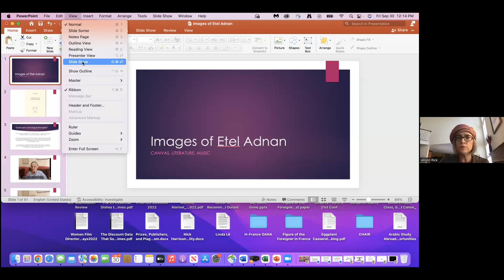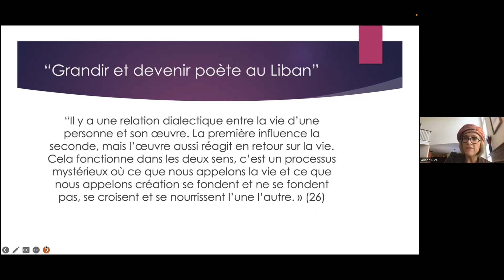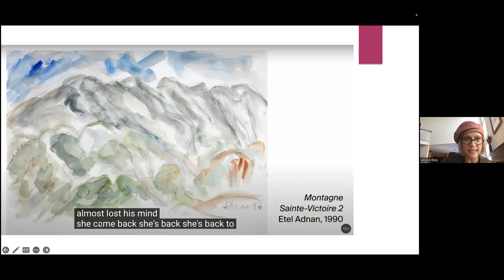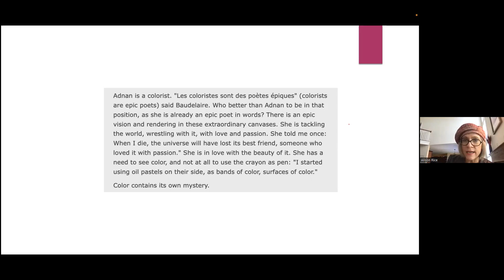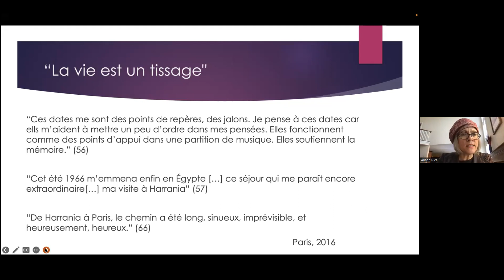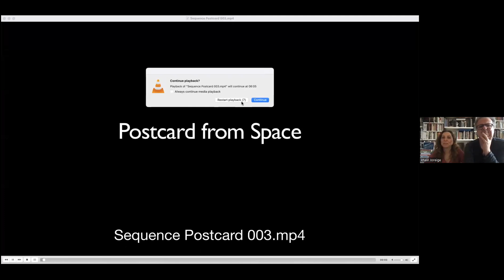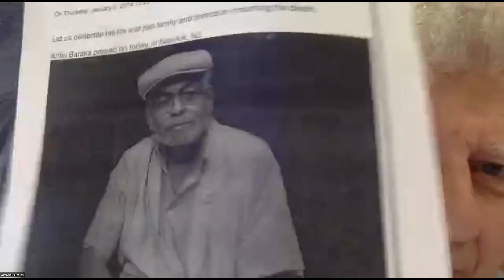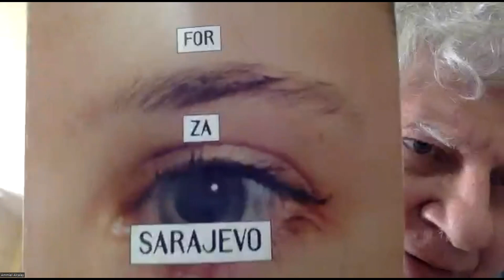Images of Etel Adnan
Images of Etel Adnan: Joana Hadjithomas, Khalil Joreige, Alison Rice, and Ammiel Alcalay in conversation with Hana Morgenstern

This event is taking place in remembrance of Etel Adnan, the beloved Lebanese-American poet, essayist, and visual artist, who passed away in November 2021. She is survived by her longtime partner, renowned Syrian Lebanese artist Simone Fattal.

 Fri Sep 30, 2022, 12:00 pm - 1:30 pm